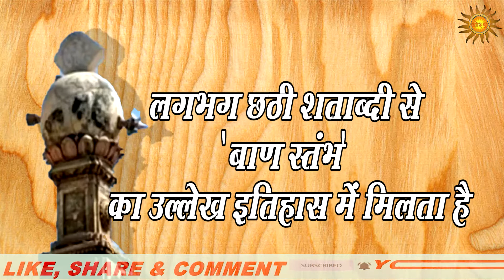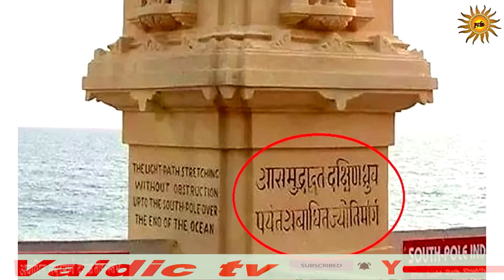सोमनाथ मंदिर: बाण स्तम्भ का रहस्य आजतक है अनसुलझा | mystery of somnath temple | baan stambh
VO- Megha Verma
Edit - JassiG50